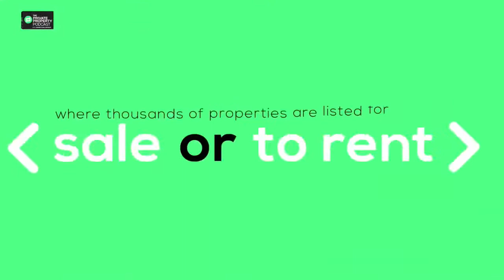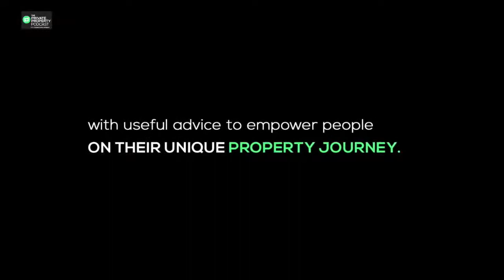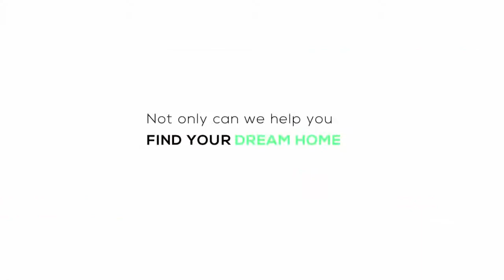THE SURGE IN UPMARKET RETIREMENT HOUSING (EPISODE 346)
Research shows that there is an ever-growing population of elderly people in South Africa and insufficient housing options for those middle-income retired citizens, other than living alone or being at an old age home.

@Zamantungwa Khumalo is joined by Gus Van Der Spek, to discuss ways to fill this obvious gap in the market by providing upmarket retirement housing for the elderly.

Do you believe retired citizens deserve better in terms of their housing options?

A: Yes
B: No